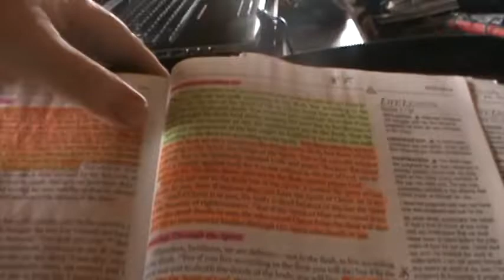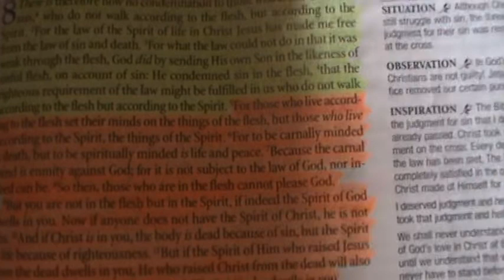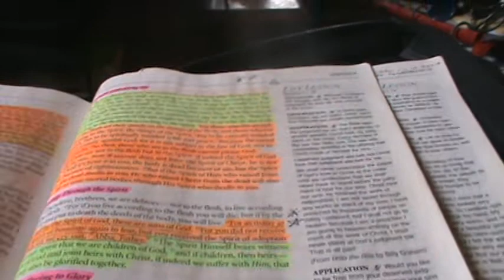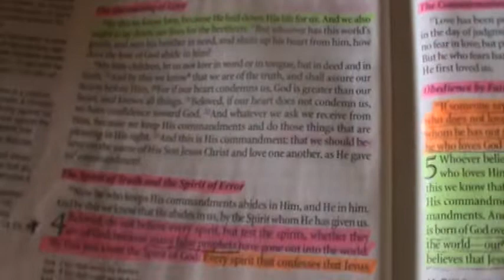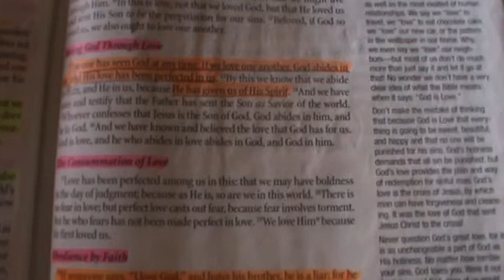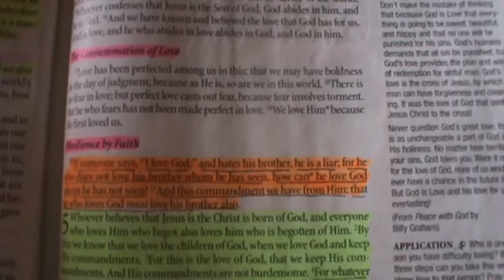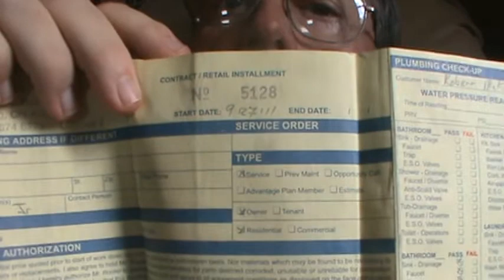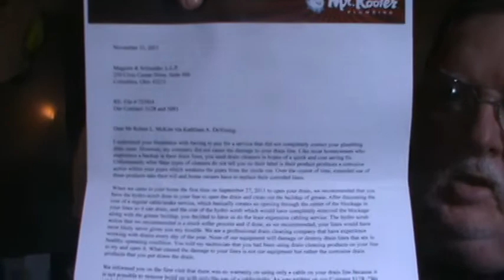Preaching on Romans 8 and 1 John 4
Romans 8:7-11 "Because the carnal mind is enmity against God; for it is not subject to the law of God, nor indeed can be. 8 So then, those who are in the flesh cannot please God. 9 But you are not in the flesh but in the Spirit, if indeed the Spirit of God dwells in you. Now if anyone does not have the Spirit of Christ, he is not His. 10 And if Christ is in you, the body is dead because of sin, but the Spirit is life because of righteousness. 11 But if the Spirit of Him who raised Jesus from the dead dwells in you, He who raised Christ from the dead will also give life to your mortal bodies through His Spirit who dwells in you". 1 John 4:20-21 "If someone says, “I love God,” and hates his brother, he is a liar; for he who does not love his brother whom he has seen, how can he love God whom he has not seen? 21 And this commandment we have from Him: that he who loves God must love his brother also".